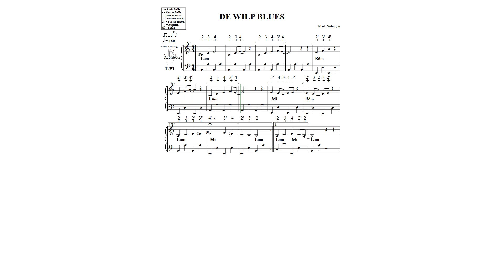DE WILP BLUES N